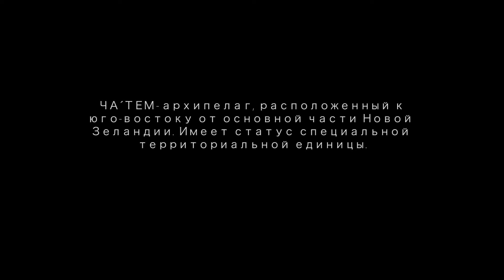Наши в Новой Зеландии. Часть 2. Весна.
Выпускница языковой школы (а ныне топ-менеджер международной гостиничной сети) Лилия делится воспоминаниями и размышляет о жизни.
Образование в Новой Зеландии: отзывы, впечатления, истории.